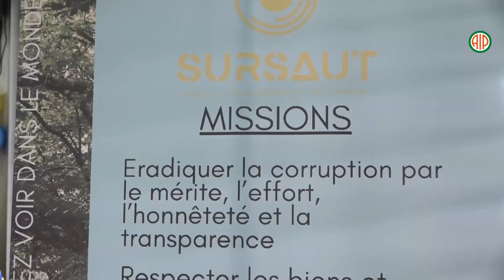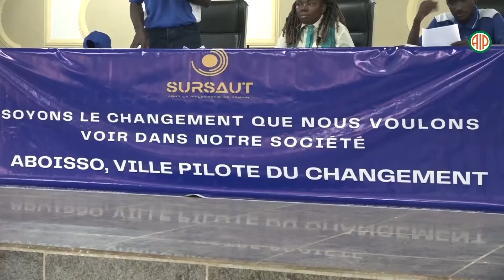Région-Aboisso / L’ONG Sursaut s’installe officiellement à Aboisso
Place Alexis Etché Elleingand à Aboisso,  un groupe de personne procède aux ramassage d’ordures puis  installe des poubelles.  Il s’agit de Sursaut, C’est une ONG , sa philosophie « Soyez le changement que vous voulez voir dans le monde. »  L’Ong Se donne pour objectif d’inciter la population à prendre part activement et massivement à la construction d’une société d’égalité, de transparence, de solidarité et de respect mutuel.   C’est dans la salle des fêtes de la mairie d’Aboisso que l’ONG a signé sa présence officielle en Côte d’Ivoire.
L’ONG sursaut compte être présente dans tous les secteurs d’actvités en vue de prôner ce changement de mentalité. Sursaut a été porté sur les fonts baptismaux en 2020 au Pays Bas.